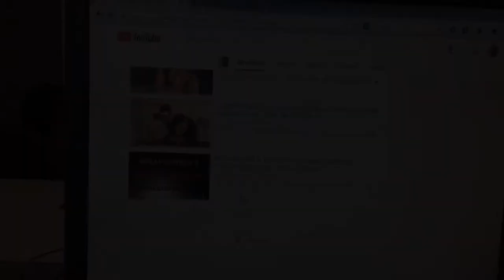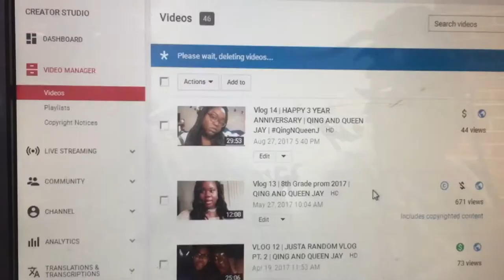Vlog 15 | DOUBLE DATING ? JAS FIRST TIME SMOKING HOOKAH | JAS AND DAI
IN THIS VIDEO WE TAKE YALL ALONG AS WE GO ONE OUR FIRST DOUBLE DATE AND JAS TRY HOOKAH.

👑 WE ARE TWO YOUNG LADIES LIVING LIFE, COMPLETING COLLEGE, AND HAVING FUN ALL WHILE BEING HAPPILY IN LOVE WELCOME TO OUR LESBIAN COUPLE VLOG CHANNEL 👑

lEt9vs15du_VL5WR3r2XExxoAhR

SNAP CHAT - Holistahh , Queenjay824

FIND US QUICKER USING OUR HASHTAG (on all social media sites)

              👑 Have a Question? Write Us 👑